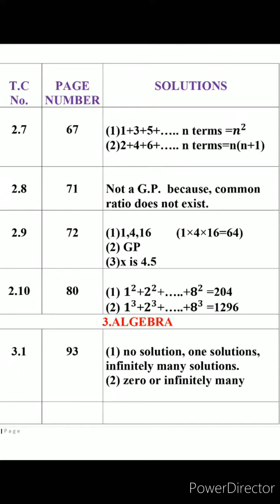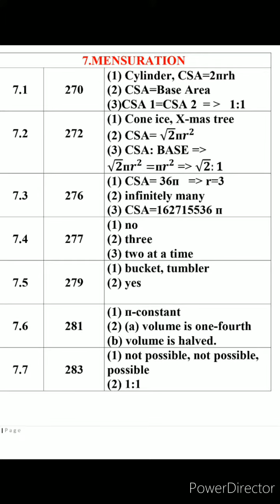10th Maths-Thinking corner-solution